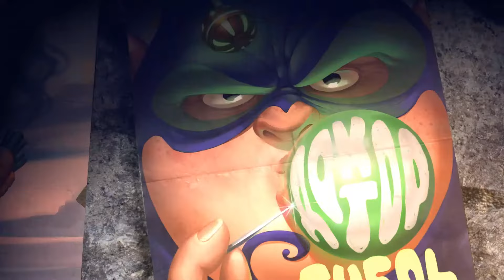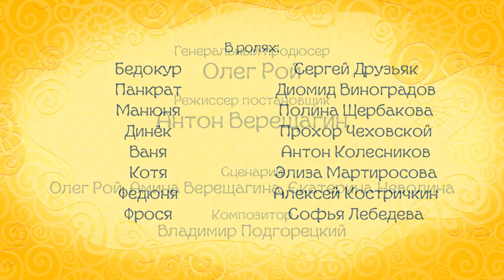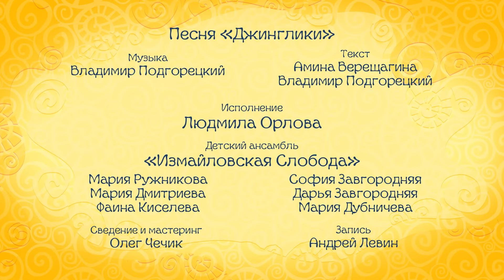Cinkálci º Pancho º Kreslené pro Děti 2022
Cinkálci §5,2 - Animované pro Děti

Pancho je intelektuál. Ví všechno na světě a ještě trochu víc! Jeho skutečnou vášní je astronomie.

Seriál Cinkálci klade velký důraz na kamarádství, vzájemnou blízkost a možnost dosáhnout cíle tím, že pomáháme druhým. Kreslený seriál je určen především dětem ve věku od 5 do 9 let.

V kouzelném světě spokojené děti a jejich chlupatí kamarádi objevují nové věci a zažívají jedinečná dobrodružství.

Animovaný celý seriál 2022 cz dabing
pohádky, rozprávka